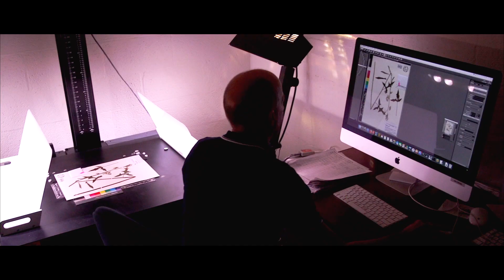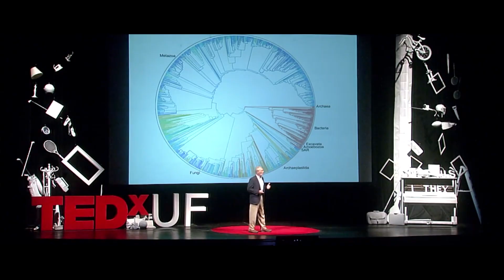Relationships Matter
Pam and Doug Soltis of the UF Biodiversity Institute and Florida Museum of Natural History describe their work on the Tree of Life.

Tree Tender was created at the University of Florida as a collaboration between the Digital Worlds Institute, Florida Museum of Natural History and the Biodiversity Institute

Produced by Brenton Richardson at UF Advancement Strategic Communications and Marketing